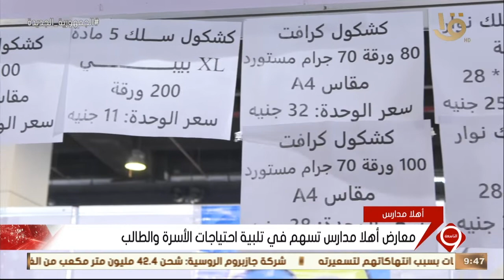نشرة التاسعة | معرض أهلا مدارس يختتم فعالياته وسط إقبال كبير من المواطنين